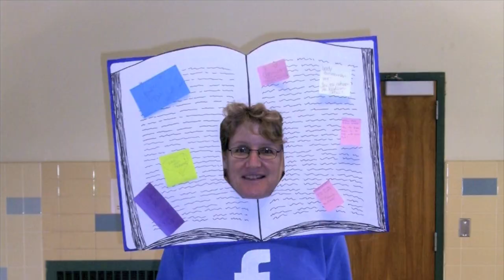2010 South Western High School Faculty Costume Contest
On Thursday, October 29th, 2010, member of the South Western faculty participated in the annual costume contest.  Here are the highlights.